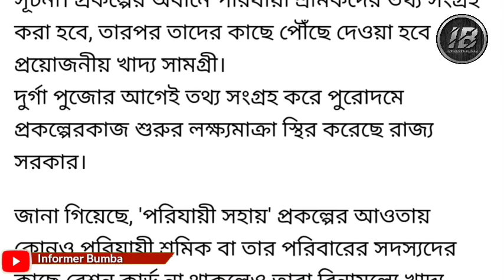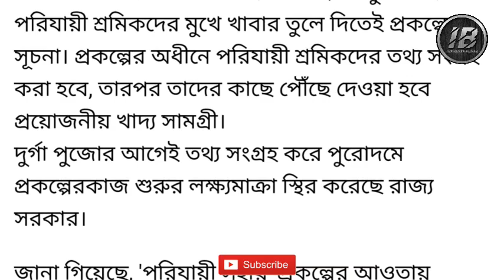রেশনকার্ড ছাড়াই মিলবে প্রতি মাসে ৫ কেজি করে খাদ্য সামগ্রী। কারা পাবেন? Wb CM New Announcement Today।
রেশন কার্ড ফর্ম ফিলাপ রেশন কার্ড ফর্ম ফিলাপ 5 রেশন কার্ড ফর্ম ফিলাপ 6 রেশন কার্ড ফর্ম ফিলাপ 3 রেশন কার্ড ফর্ম ফিলাপ 9 ডিজিটাল রেশন কার্ড ফর্ম ফিলাপ জব কার্ড ফর্ম ফিলাপ রেশন কার্ড থাকলেই ১১ নং ফর্মটি ফিলাপ করুন ১১ নং ফর্ম রেশন কার্ড নতুন রেশন কার্ডের ফরম ফিলাপ রেশন কার্ডের 4 নম্বর ফরম ফিলাপ নতুন রেশন কাডের ফর্ম ফিলাপ বাংলা স্বাস্থ্য সাথী ফর্ম ফিলাপ নতুন রেশন কার্ডের জন্য ফরম ফিলাপ নতুন রেশন কার্ড আবেদন পদ্ধতি ডিজিটাল রেশন কার্ডের 12 নম্বর ফরম ফিলাপ